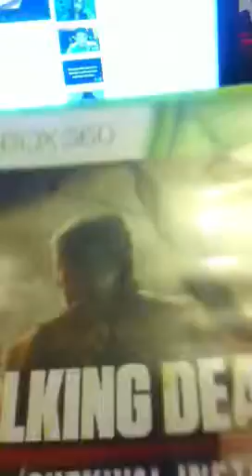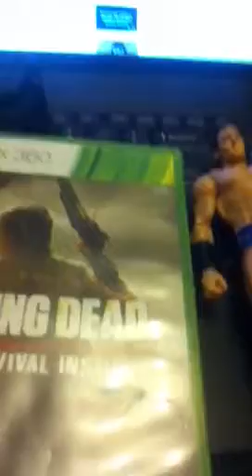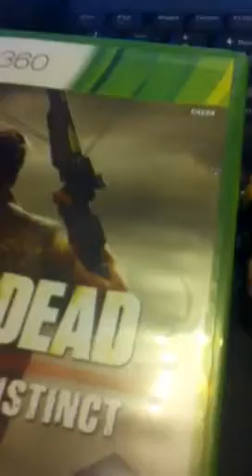Awesome package from jayfigures1987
Go sub to jayfigures1987 if u haven't then something is wrong lol